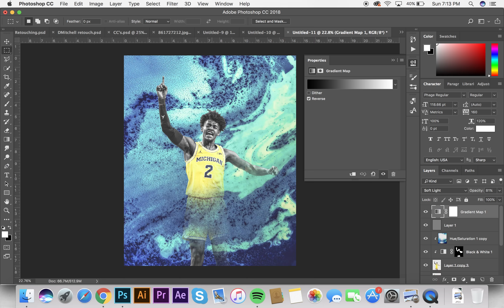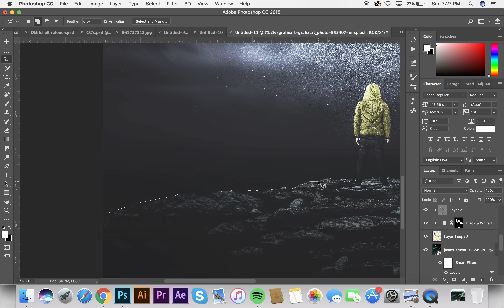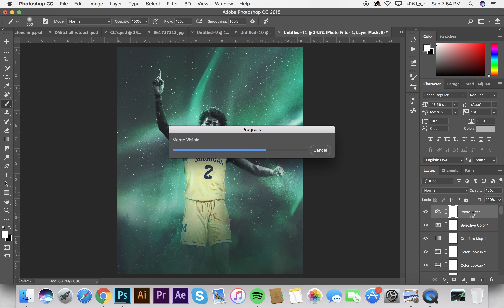Jordan Poole Sports Design Speed Art